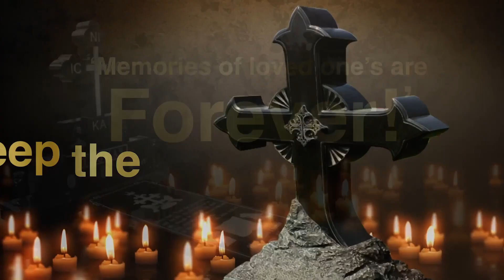Friends of Pearland Malayali Community (FPMC) Hosts Memorable Family Reunion